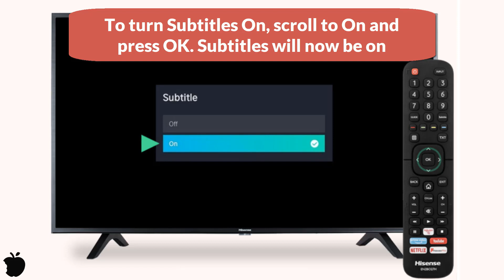How to turn ON Subtitles on Hisense Smart TV How to get rid of subtitles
How to get rid of subtitles on Hisense TV
To turn subtitles on or off on a Hisense Smart TV using the remote control in the UK, follow these steps:

Play a video: Start playing the video content on your Hisense Smart TV. This could be a movie, TV show, or any other video that supports subtitles.

Access the options menu: Look for a button on your remote control that is labeled "Settings," "Options," "More," or "Menu." Press this button to access the settings menu while the video is playing.

Navigate to the subtitles settings: Use the arrow buttons on your remote to navigate through the settings menu. Look for an option related to "Subtitles" or "Closed Captions." This option may also be labeled as "Language" or "Audio & Subtitles."

Turn subtitles on or off: Once you've found the subtitles settings, select the option to toggle subtitles on or off. This option may be represented by a checkbox or a toggle switch. Use the arrow buttons on your remote to select the desired setting and press the "OK" or "Enter" button to confirm.

Exit the menu: After adjusting the subtitles settings, press the "Exit," "Back," or "Return" button on your remote to exit the settings menu and return to the video playback screen.

Verify the changes: Check the video playback to ensure that the subtitles are now displayed according to your preferences. If you turned subtitles off, they should no longer be visible on the screen. If you turned subtitles on, they should now appear during video playback.

If your Hisense Smart TV has a different remote control layout or user interface, the exact steps to turn subtitles on or off may vary slightly. In that case, you can refer to the user manual for your specific Hisense TV model for further guidance.
Tuto:How to turn ON Subtitles on Hisense Smart TV How to get rid of subtitles
how to turn off subtitles on hisense smart tv,
how to get subtitles on hisense tv,
how to turn off subtitles on hisense tv,
how to turn on subtitles on hisense smart tv,